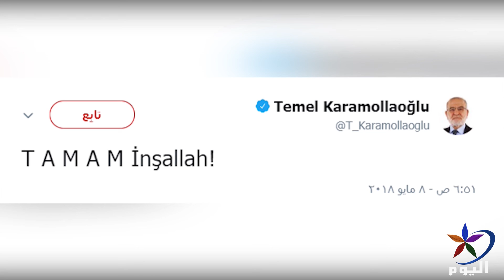المعارضة التركية ـ الانتخابات تفتقد للنزاهة والديمقراطية في ظل الطوارئ